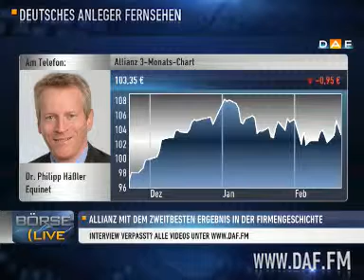Allianz-Aktie: Kursdesaster bei Berlusconi-Comeback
Dass die Allianz-Aktie am Donnerstag Verluste hinnehmen muss, liegt nicht an den vorgelegten Zahlen. Das liegt eher am Gesamtumfeld, die Financials sind heute ja allgemein schwach, so Analyst Dr. Philipp Häßler, equinet Bank AG. Der Druck auf die Finanzwerte könnte sich mit einem Comeback von Italiens Ex-Regierungschef Silvio Berlusconi in der nächsten Woche noch verschärfen.